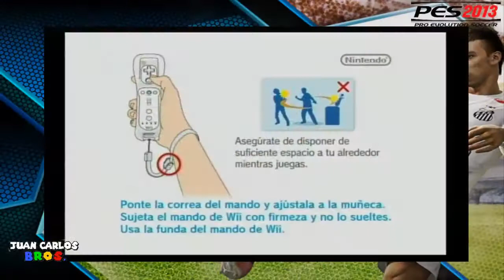Sports Gameplays #03 - PES 2013 (Wii) - UEFA CHAMPIONS: CHELSEA vs JUVENTUS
Gameplay de PES 2013 de Wii con los escudos, uniformes y marca de equipaciones modificados (no se rata de actualización de plantillas) realizado por mi amigo Ricardo "Pragmático tajante"  y que tuvo la amabilidad de compartir conmigo.